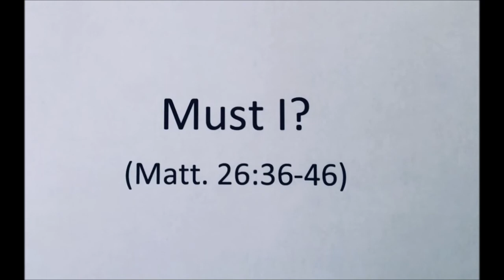Must I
This song is about the awful night in the garden of Gethsemane when Jesus prayed for strength to endure the cross.
Lyrics below:
In a beautiful garden, olive trees all around
The Savior prayed for me with his face to the ground
While his sleeping disciples did not hear the cry
“Daddy, oh daddy, oh daddy – must I?”

Daddy, no I’m not afraid of the pain
And for those you’re saving, I’ll endure all the shame
But must you forsake me while their sin makes me die

Did the birds hush their singing, did they not make a sound?
As the Son’s holy will was shaken but still sound
While my full salvation was bought with the cry